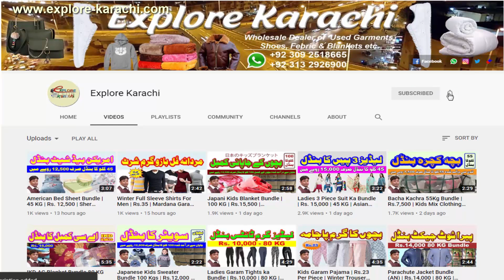Pure Leather Pieces | Rs. 15,00 Per Piece | Animal Pelt | Goat Skins | Explore Karachi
پیور لیدر پیس۔ کھالیں صرف 1500 روپےمیں۔ کم از کم آرڈر 10 پیس۔

My Links:
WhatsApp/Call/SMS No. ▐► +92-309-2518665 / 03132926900